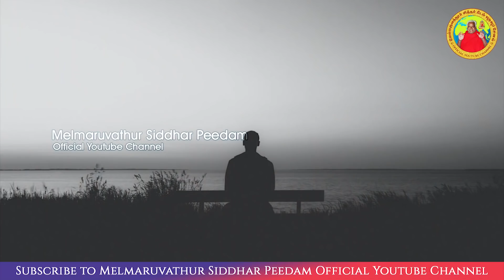19-08-2021 | தினம் ஒரு அருள்வாக்கு | பக்தரின் குரல்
தினம் ஒரு அருள்வாக்கு, பக்தரின் குரல்

நல்ல செயல்களை எப்போதும் பாதுகாக்க வேண்டும். எவ்வாறு? அறிந்துகொள்வோமா? இதோ

An Oracle a Day, Voice of a Devotee

Good deeds should always be protected. How?